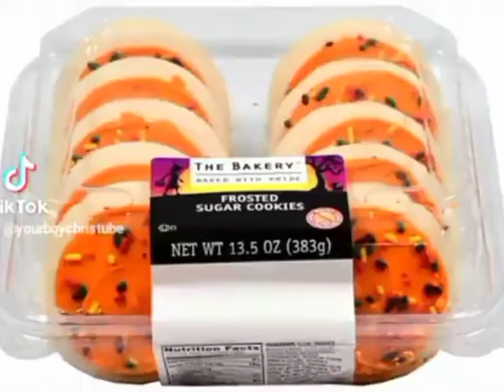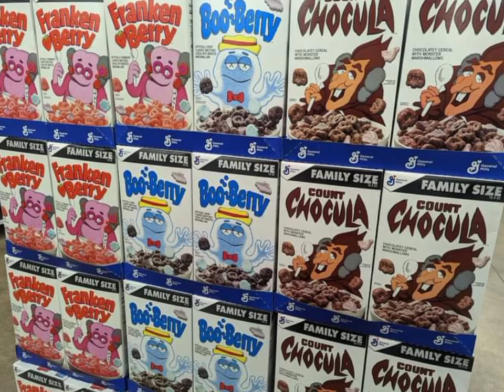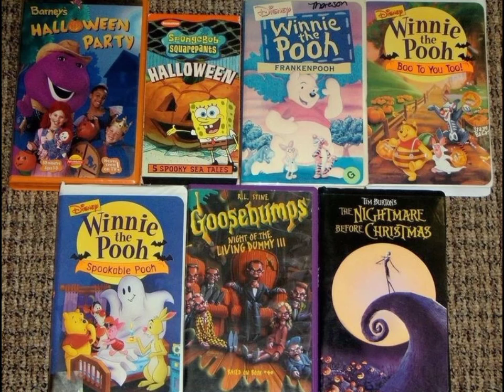Oh Khlahoma but it's Halloween Nostalgia